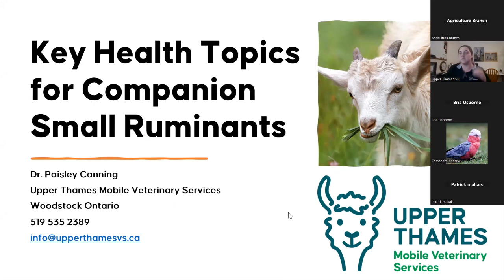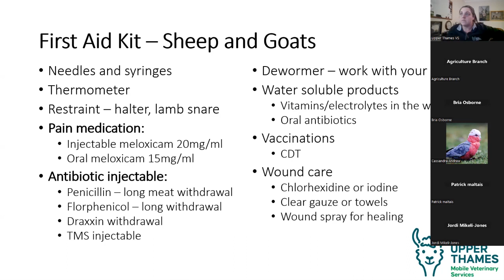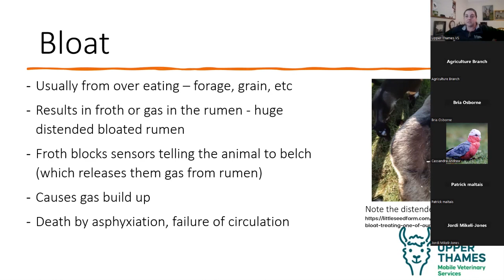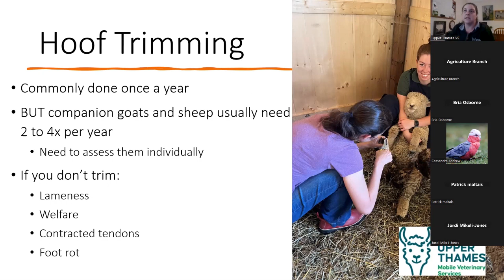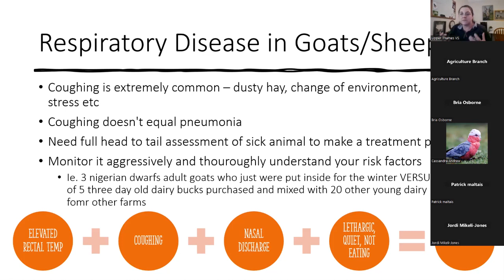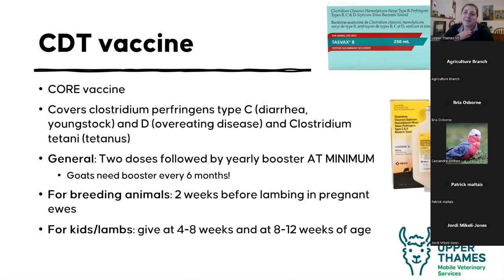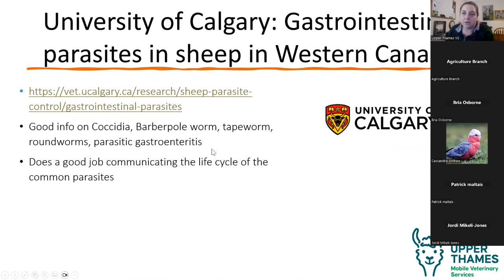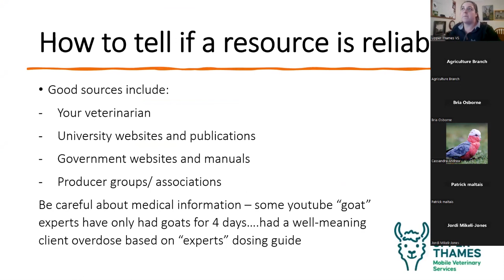Small ruminants - sheep and goat health care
This presentation focuses on how to handle common emergencies and medical problems in sheep and goat on farm when local veterinary support is unavailable. We touch on:
• supplies to have on farm
• how to assess sick animals; and
• useful take-home resources on medications and medical procedures.

Dr. Paisley Canning, owner and primary veterinarian of Upper Thames Mobiles Veterinary Services in Woodstock, Ontario, gave this presentation on June 1, 2023.

Still have questions? Learn how to keep livestock healthy at Yukon.ca/livestock-health